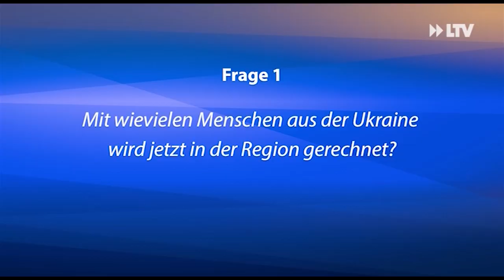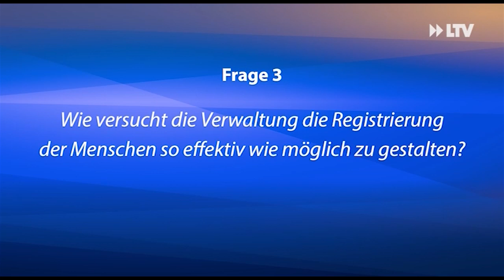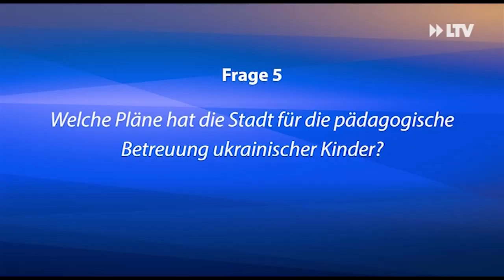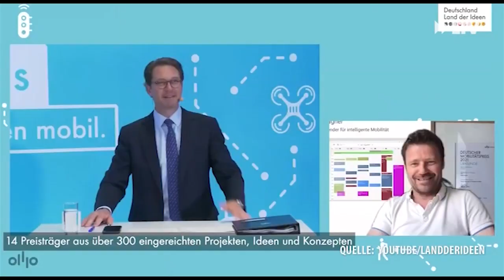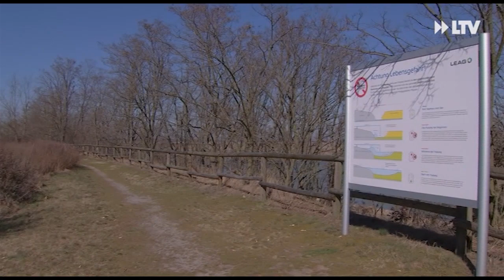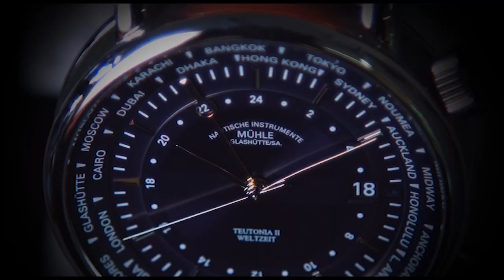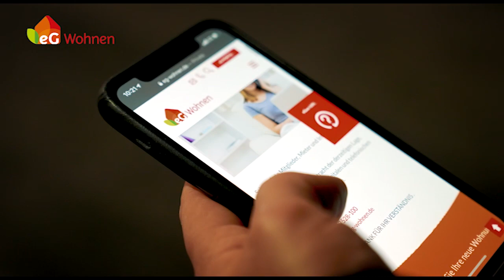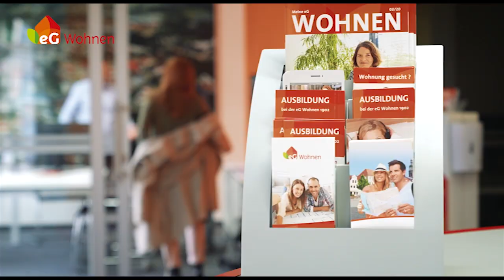LTV AKTUELL am Dienstag - Sendung vom 22.03.22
Angebote für Geflüchtete vom Bürgerservices der Stadt Cottbus
Cottbus fungiert als Drehkreuz für die Verteilung der Geflüchteten aus der Ukraine. Heute äußerte sich der Carsten Konzack zu den Plänen des Bürgerservices. Es stellt sich die Frage, wie mit den ankommenden Geflüchteten umgegangen wird.

Frühjahrsbepflanzung und neue Parkleiterin in Branitz
Alles neu macht der MÄRZ – zumindest am Schloss Branitz. Gestern gab es dort nicht nur eine neue Bepflanzung im Venusbeet vor dem Schloss.
Die Stiftung stellte bei der Gelegenheit auch die neue Leiterin des Fachbereichs Park und Denkmalpflege vor. Was ihre Pläne im neuen Job sind, erfahrt ihr bei LTV AKTUELL.

Welttag des Wassers und weitere Kurznachrichten
Der Weltwassertag steht in diesem Jahr unter dem Motto: Unser Grundwasser: der unsichtbare Schatz. Damit soll auf die Bedeutung dieser elementaren Ressource im Wasserkreislauf aufmerksam gemacht werden. Durch menschliche Einflussnahme und den Klimawandel ist das Grundwasser starken Belastungen ausgesetzt. Auch die LWG in Cottbus begeht den heutigen Tag des Wassers mit einem verantwortungsvollen Blick auf die notwendige Energiewende. Dieses und weitere Themen gibt es in den Kurznachrichten.